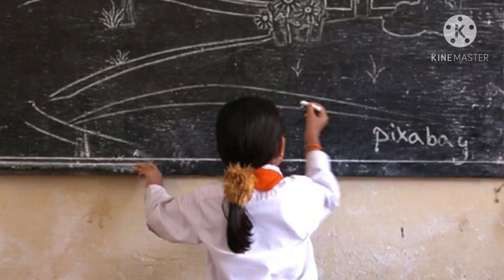जुनी पेन्शन योजना कायम।। शिक्षण मंत्री प्रा.वर्षा गायकवाड।। आनंदाची बातमी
👍2835 पदांसाठी जाहिरात प्रसिध्द!!!